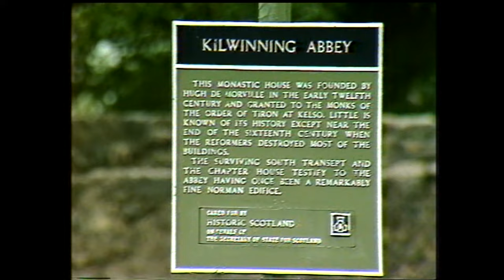Kilwinning Abbey With Music On History Visit To North Ayrshire Scotland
Tour Scotland short 4K travel video clip, with Scottish music, of the ruined Kilwinning Abbey on ancestry, genealogy, family history visit to North Ayrshire, Britain, United Kingdom. Kilwinning was a Tironensian Benedictine monastic community, named after Tiron in the diocese of Chartres. The abbey was dedicated to Saint Winning and the Virgin Mary, and founded sometime between 1162 and 1188 with monks coming from Kelso. The patron is not known for certain, but it may have been Richard de Morville, Lord of Cunninghame and Great Constable of Scotland, perhaps with the backing and assistance of King William of Scotland. A story developed that another Sir Richard de Morville who was involved in the murder of Thomas Becket was the founder of the abbey, however despite the likelihood of the families being the same, the dates of the events make this connection impossible. A connection that does exist is the founding of Arbroath Abbey in 1178, also a Tironensian abbey, in memory of Becket by William the Lion, born 1165, died 1214. It is significant that Kilwinning Abbey was not founded by a monarch and its beginnings were accordingly less grand than would have otherwise been the case. The area of Kilwinning on the East bank of the River Garnock is still known as Corsehill in memory of the cross that used to be placed there to welcome pilgrims visiting Saint Winning's shrine and as a place for prayer. King Robert II granted the abbey a charter, erecting all the lands of the Barony of Kilwinning into a free regality, with full jurisdiction. They received ratifications of this charter from Robert III and James IV. King James IV visited the abbey in 1507. The list of the Kilwinning abbots starts with Rainer, 1190; Nigellus, 1201 to 1210; John, 1214 to 1226; William, 1280; Bernard, 1296 to 1307; William Daunant, 1335; William de Deyn, 1344; John of Dalgarno, 1344 to 1367; Robert, 1361 to 1370; John, 1383 to 1384; Roger, 1400 to 1408; Adam Spark, 1407 to 1439; William Boyd, 1443 to 1474; William Bunsh or Bunche, 1474 to 1513, killed at the Battle of Flodden; John Foreman, 1512 to 1513; James Beaton, 1513 to 1526; Alexander Hamilton, 1527 to 1545; Henry Sinclair, 1545 to 1550; Gavin Hamilton, 1550 to 1571. The Abbots of Kilwinning held a townhouse in Glasgow in the Drygate. Of interest to folks with ancestry, genealogy or Scottish Family Roots in Scotland who may wish to visit one day. Find things to see and do in Scotland where you are always welcome.